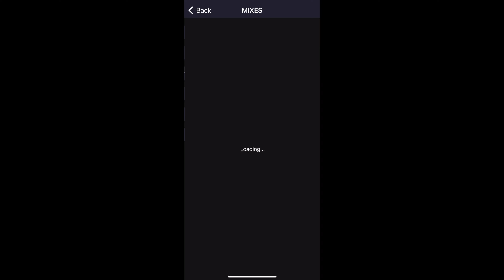Hertz - Electronic Fridays 2024.14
A live-mixed 1 hour set with Hertz.
Playing techno and other related genres.

Clotur - Apexis
Hertz - Warehouse Beats
Dubfire & Flug - Friction
Agent Orange DJ - Blast
D-Unity - Get Ready
Gene Richards Jr - Dance Your Last Dance
Hertz - Green
KHAS - Primal Tool 6
MarAxe - Tomahawk
Uncertain - Play
Stef Mendesidis - Minore
Ignez - Oceanid
Deluka - Braunschweig
Hertz - Chord Groove 2.0
Hurdslenk - Pull Effect
The Miller - Barkis
DJ Dextro - A Leveza Do Ser (MarAxe Dark Dub)
Klint - Cheetah
Klint - Horus & Seth
DJ Bruce Lee - The Line
Ramon Tapia - Silent Assassin
DJ Dextro - Motivo 2
Ragnar Atari - Sing (Otherland Remix Instrumental)
Damon Wild & Tim Taylor - Bang The Acid (DJ Dextro Rework)